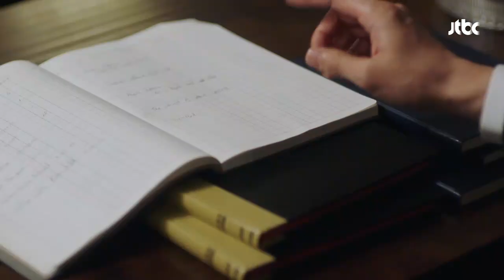'고소' 날린 박시연에 계락 꾸미는 시월드, 어휴! 찌질찌질 판타스틱 15회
설(박시연)이 날린 고소장에 식겁한 진태(김영민)
가짜 장부를 만들며 계락을 꾸미고
"(혼신의 연기) 집사람은 피해 망상, 어머니는 치매...
게다가 김상욱 변호사와 와이프는 내연관계야...ㅜ_ㅜ"